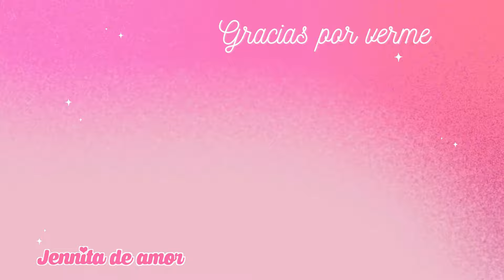PLUTO estilo UFUFY-Muy facil y queda hermoso-Tutorial Patrón en Video Español e Ingles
Hola les comparto este lindo proyecto Pluto
te invito a me muestres tus muñequitos en mis redes

un abrazo

Jenny